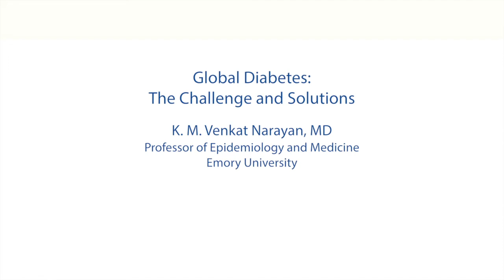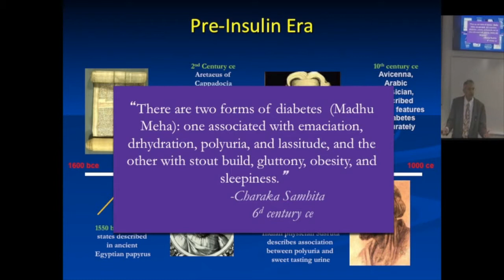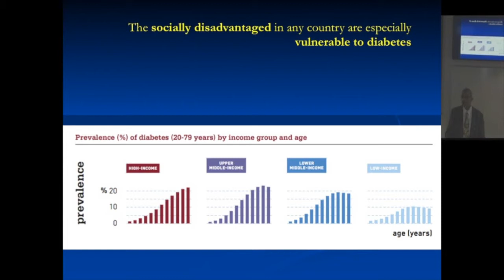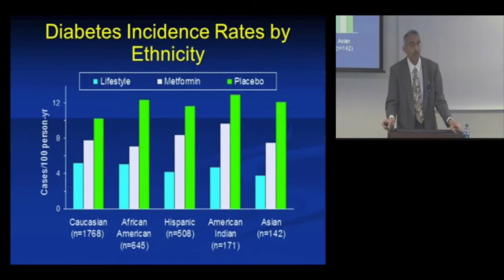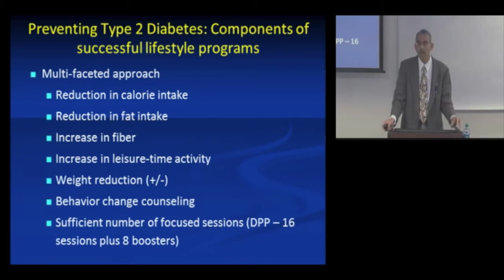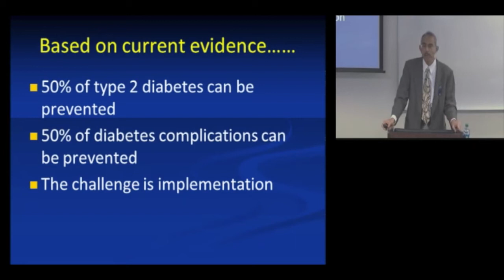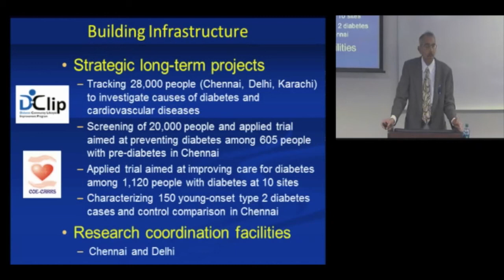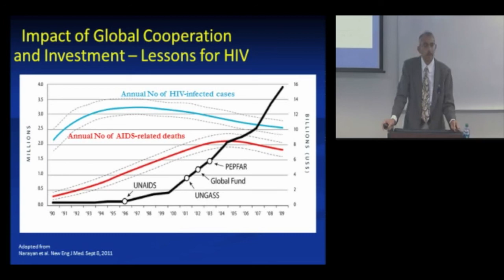Global Diabetes: The Challenge and Solutions - K. M. Venkat Narayan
Dr. Narayan reviews the global epidemic of diabetes, assess evidence for prevention and control, and reflects on challenges and opportunities for research and implementation of programs.